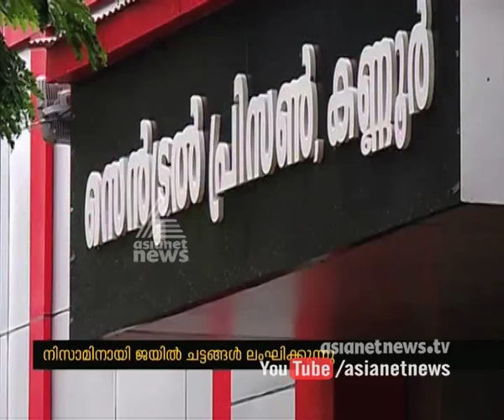Chandrabose murder case culprit nizam enjoying VIP amenities in Kannur Central Prison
ചന്ദ്രബോസ് വധക്കേസ് പ്രതി നിഷാമിന് ജയിലില്‍ സുഖ സൌകര്യങ്ങള്‍